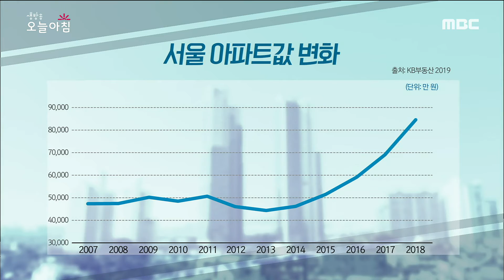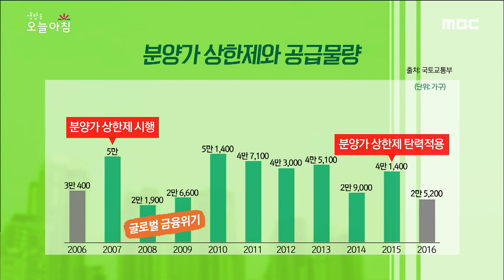[INCIDENT] Ceiling on the price of new apartments, 생방송 오늘 아침 20191126